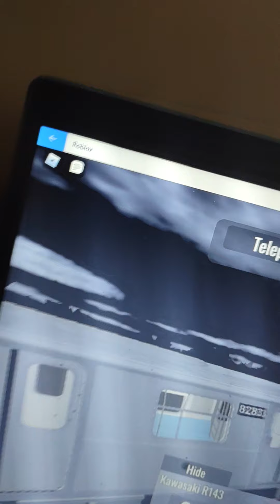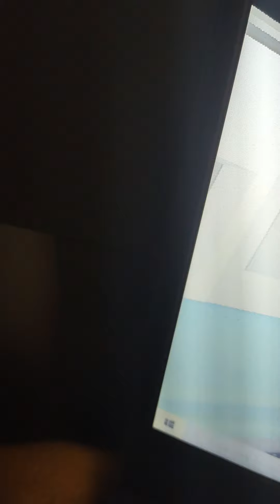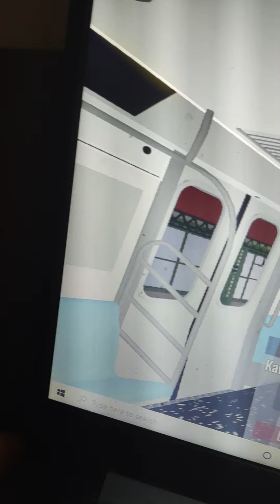short (J) line